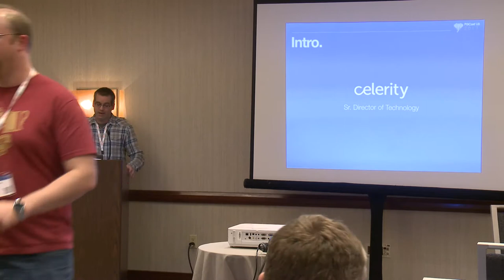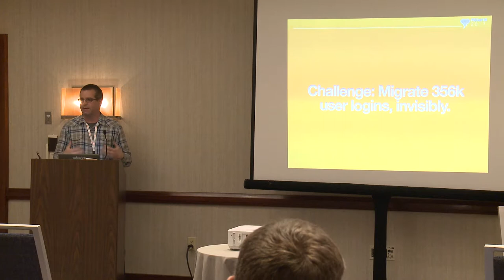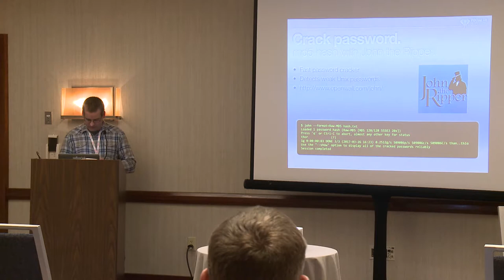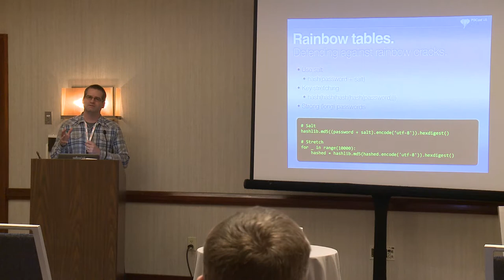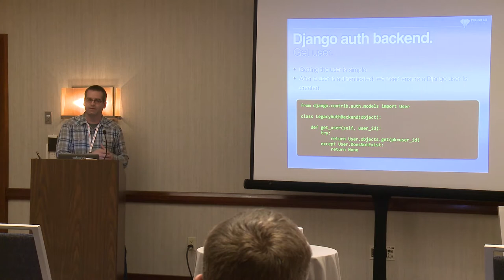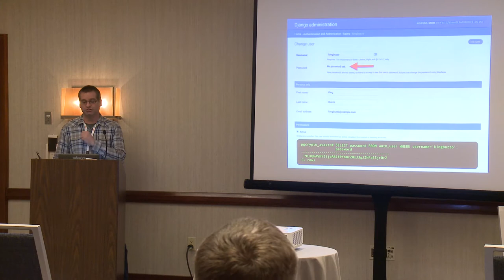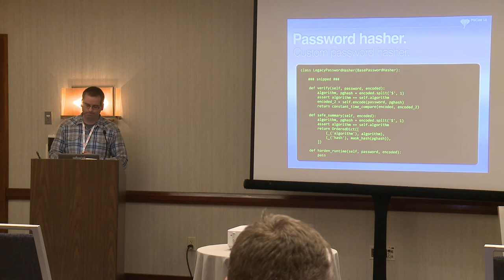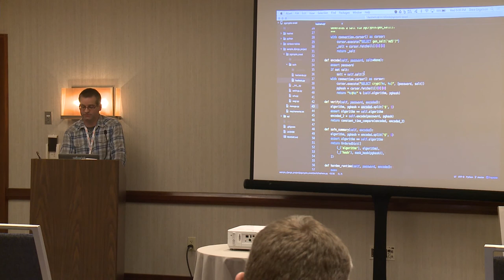Pgcrypto avast! A Case Study in Django's Password Hashers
This talk with outline what happened when I needed to migrate hundreds of thousands of end user logins from a legacy application to a Django application for a client (National Geographic). The primary challenge was that each user's password was originally created with the Postgres pgcrypto.crypt() function and only the one-way hash is stored, which is unusable by Django which it's own algorithms for hashing and storing passwords.

We can't decrypt the hashed passwords for the migration.
We can try to crack them... :‑/
Oh, and this all needs to be completely transparent to the end user.
How to seamlessly migrate these users into Django? We will wander through the wonderful world of pgcrypto, Python password hashing, brute force attacks, and Django's authentication and password hashing internals. We will arrive at a successful solution (or will we?) and the Django package I whipped up and open sourced to handle this.